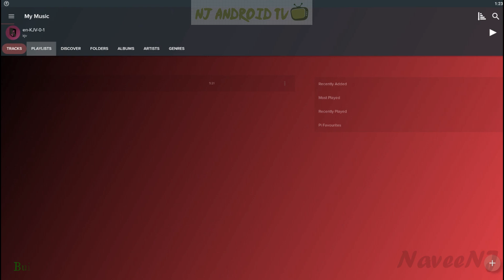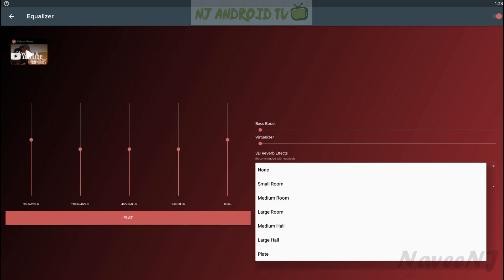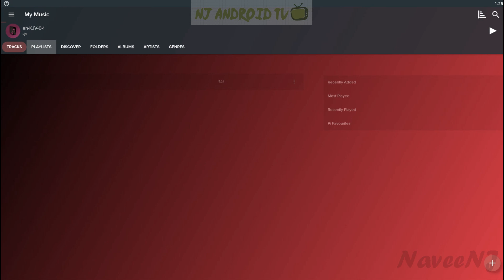Pi Music Player - Best Music Players Apps for Android #01 [1080p/60fps]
Scores - 4.8/5
Pi Music Player is the highest rated music player in Android, beautifully crafted with Material Design in mind and packed with some extraordinary powerful features.
⭐ Built-in 5 Band Equalizer with Bass Boost, 3D Reverb Effects, Virtualizer & 10 amazing presets.
⭐ Audiobooks and Podcasts support.
⭐ Ringtone Cutter to precisely cut any mp3 music.
⭐ Sleep Timer.
⭐ Lock screen controls with Full Screen Album Art.
⭐ Widget Support.